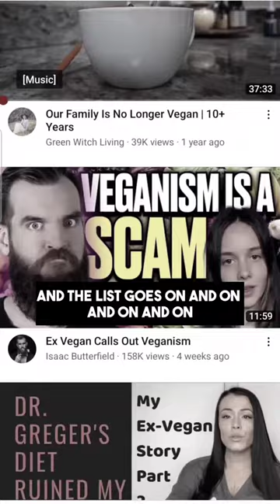Dear Ex-Vegans We Have To Talk